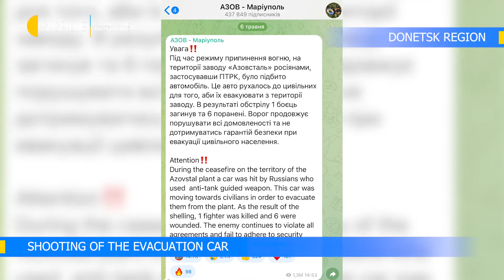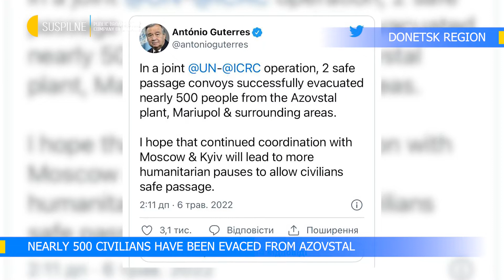Destruction of the 18th century museum, shooting of the evacuation car in Mariupol | #119 | May, 7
Russian rocket destroys Hryhorii Skovoroda museum. The shooting of Zolochiv community, shooting of the evacuation car in Donetsk region. Nearly 500 civilians have been evacuated from Azovstal.

1 person was killed, and 4 wounded by the Russian military shooting in the Donetsk region. Fire at residential districts in the Luhansk region, shooting of the Mykolaiv. A 15-year-old girl with shot legs took people out of Popasna.

This channel shows the timeline of war crimes of Russia against Ukraine and the history of resistance of the Ukrainian people. Videos are made by the Public Broadcasting Company of Ukraine.

All video materials on the war in Ukraine produced by Suspilne can be used for free provided that the source of information is duly indicated.